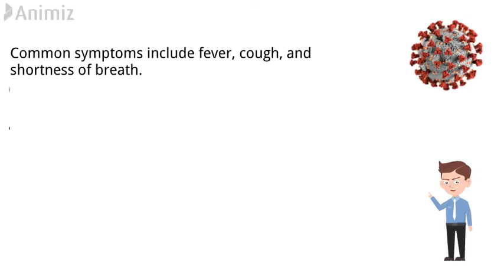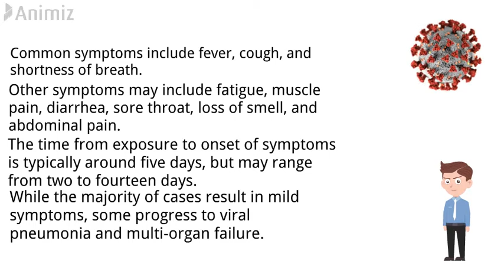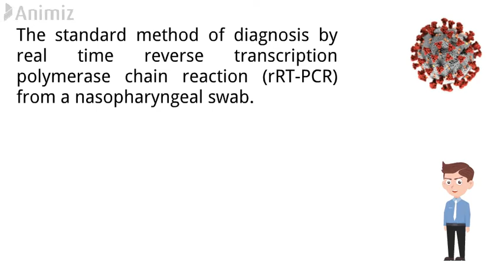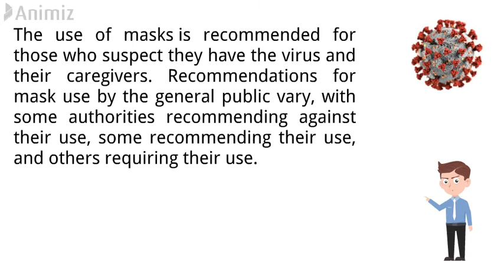COVID-19 | Corona Virus | Mr Perfect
In this we will learn about COVID-19.
What is COVID-19, What is Corona Virus, COVID-19, Corona Virus, How corona virus spread, what is symptoms of corona virus, is really corona virus exist, reality of corona virus, prevention from corona virus, why corona virus named as COVID-19, How to prevent from COVID-19, Use of masks, wash hands many times in a day to prevent from corona virus, where corona virus starts from, in which country does corona spread, how much total peoples meat to death after affected by COVID-19, How many Peoples affected by corona virus, How many peoples are recovered from COVID-19, Vaccine of corona virus, treatment of COVID-19.